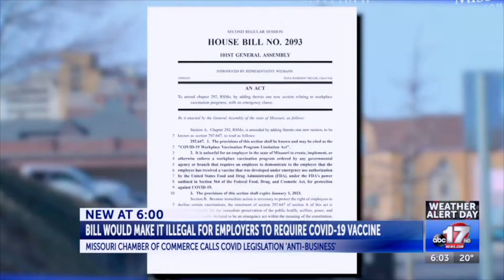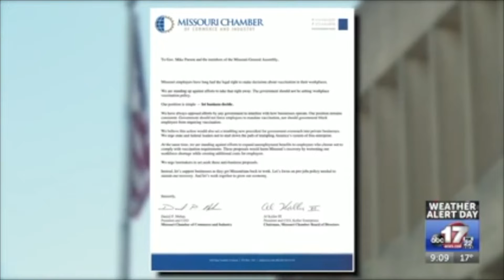Let Business Decide: Missouri Chamber protects employers from government overreach